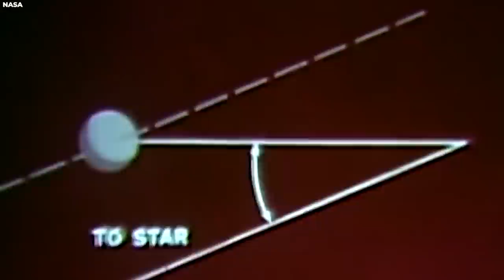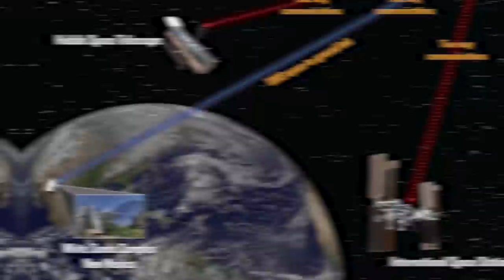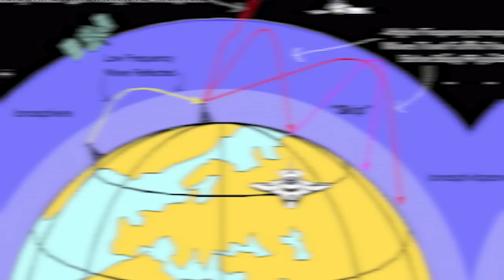Apollo 11 Astronaut Breaks In Tears: "The Moon Is NOT What You Think!"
Apollo 11 Astronaut Reveals UNSEEN Footage From Mission To The Dark Side Of The Moon!

Apollo 11 fulfilled man's long-nurtured desire to walk the lunar surface and explore the wonder of the Moon, once studied from Earth. The mission was a groundbreaking achievement in the 1900s, with two brave astronauts, Neil Armstrong and Aldrin Buzz, taking the frontline and landing on the far side of the Moon. But there is a third astronaut, which many people don't know. He is called Michael Collins, and it will shock you what this man has to share about the spooky experiences they encountered while on the Moon that no one dares to talk about. What secret experience does he have to share? And why is he speaking now? Keep watching to find out!